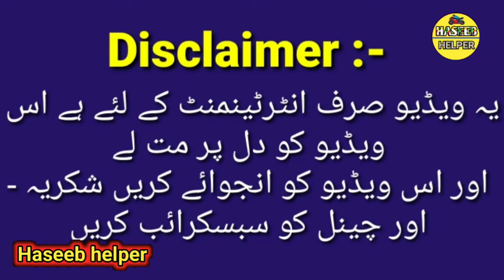Rang Mahal Episode 86 - Funny Mistakes - Rang Mahal Episode 87 Teaser - Rang Mahal - Har Pal Geo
Credit :-
NOTE :